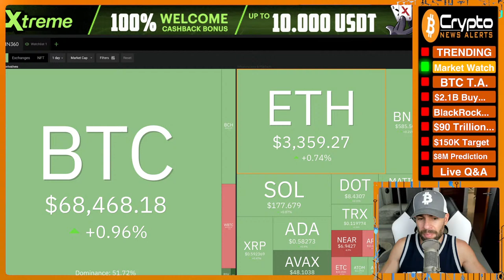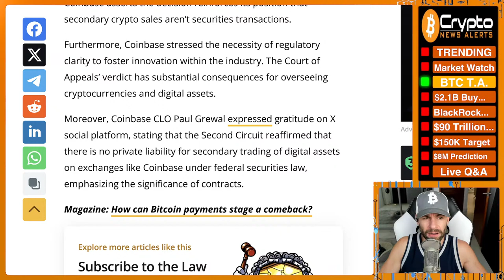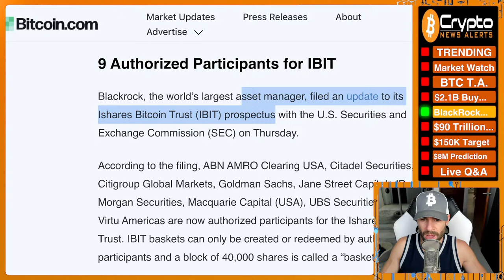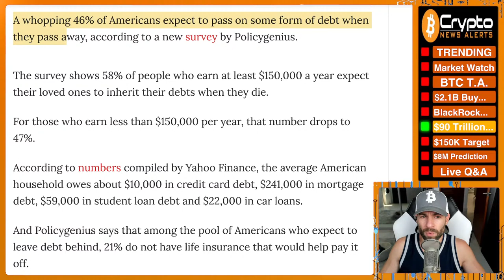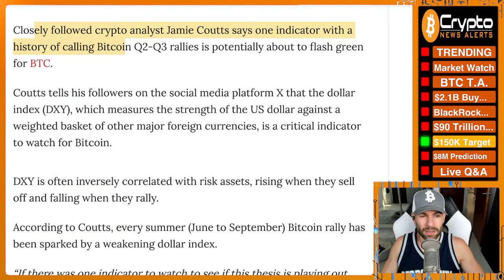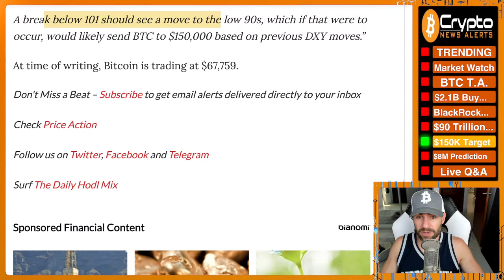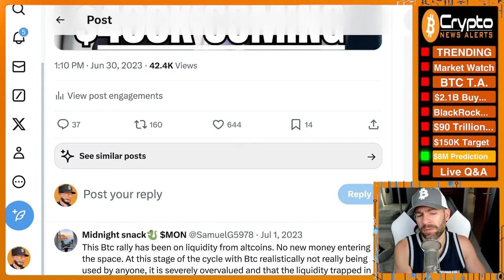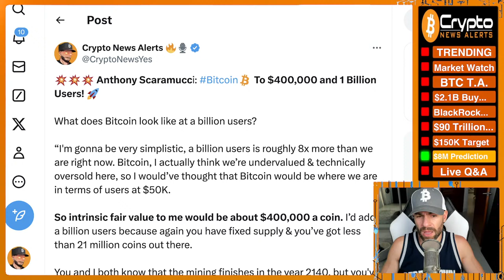Bitcoin to $8 Million? Scaramucci EPIC BTC Price Prediction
Legendary investor Anthony Scaramucci has shared his view on the Bitcoin price ahead of the halving event that is supposed to happen this April.

TimeStamps:
00:00 Trending
04:00 Market Watch
08:35 Bitcoin T.A.
13:15 Genesis purchases $2.1B of Bitcoin following GBTC sell-off
16:30 Blackrock Adds Citi, Goldman, UBS, Citadel as Bitcoin ETF's
22:50 $90,000,000,000,000 Transfer of Wealth Is Underway
27:40 $150,000 Bitcoin Incoming
39:15 Bitcoin to $8 Million? Scaramucci EPIC Bitcoin Price Prediction
46:00 Live Q&A

✔ Bitcoin to $8 Million? Scaramucci EPIC Bitcoin Price Prediction